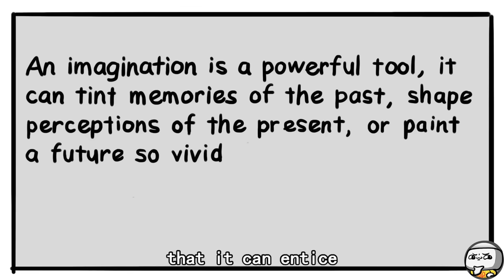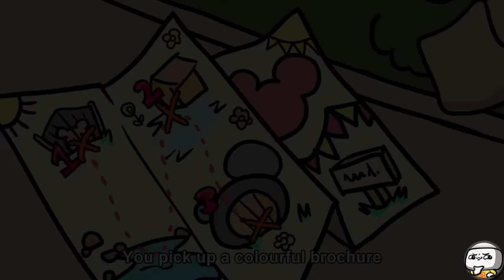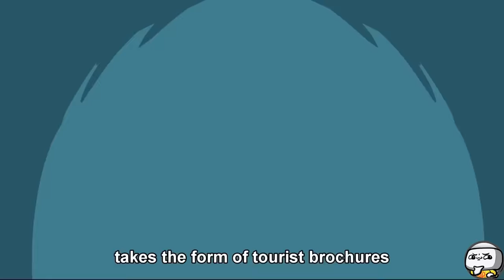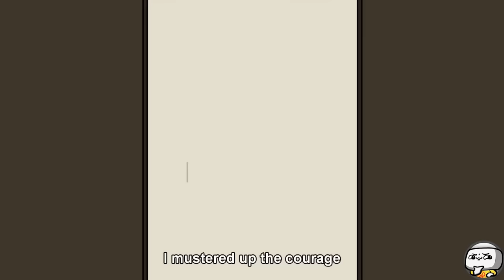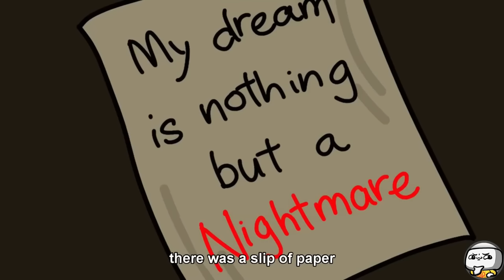Top 4 EVIL CARTOON SCP That’ll Ruin Your Childhood (SCP Compilation)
TheRubber brings you Top 4 EVIL CARTOON SCP Compilation

In the bizarre world of SCP, anomalies sometimes take the form of beloved children's media. Behind their playful appearance lies a sinister evil, twisting and tainting the innocence of childhood fantasies like never before. It does make you wonder sometimes as you tread a fine line between fantasy and reality, without losing your sanity.

"SCP-3166" was created by the awesome author "Tanhony", from the SCP Wiki. Source
"SCP-3640" was created by the awesome author "A Random Day", from the SCP Wiki. Source
"SCP-457" was created by the awesome author "agatharights", from the SCP Wiki. Source
"SCP-5254" was created by the awesome author "caspian2", from the SCP Wiki. Source